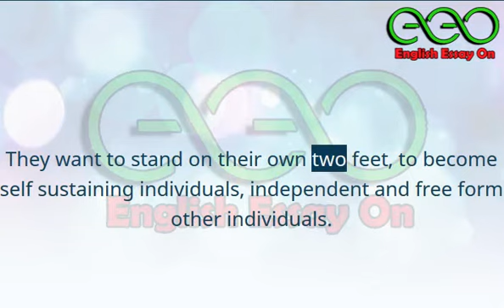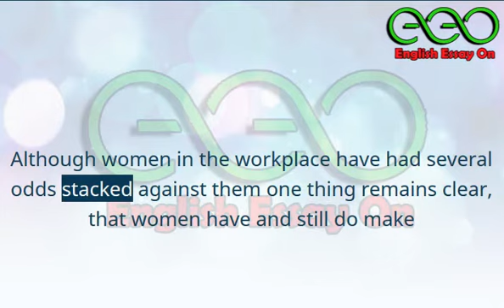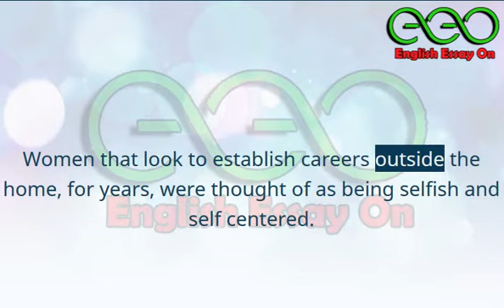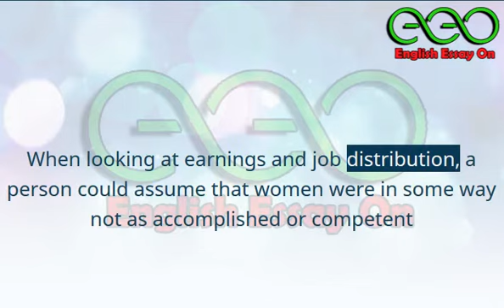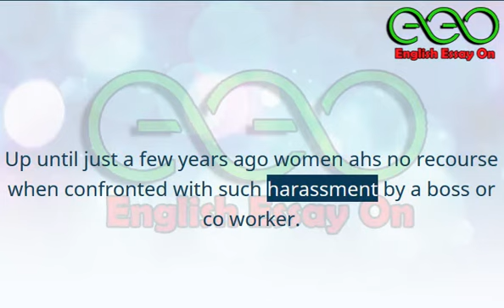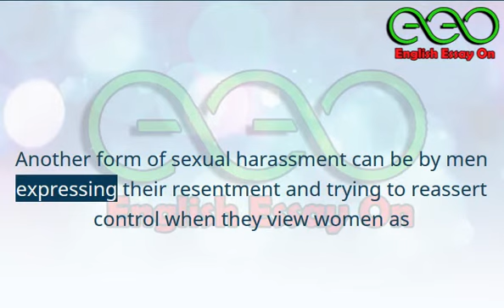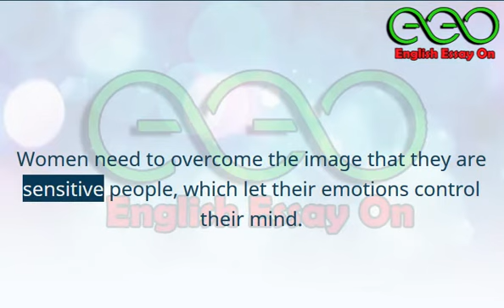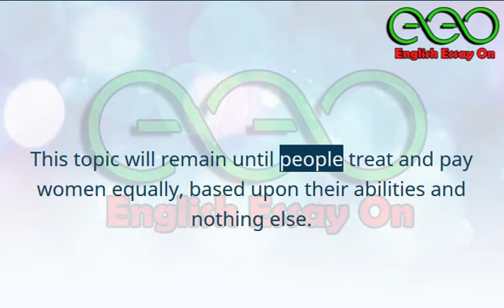Essay On Women in Workplace | Essay On Sexual harassment | IELTS Writing Essay